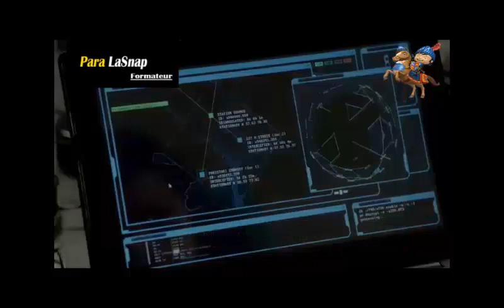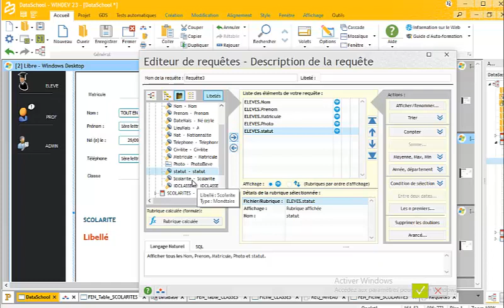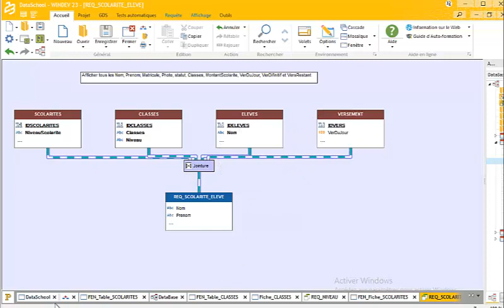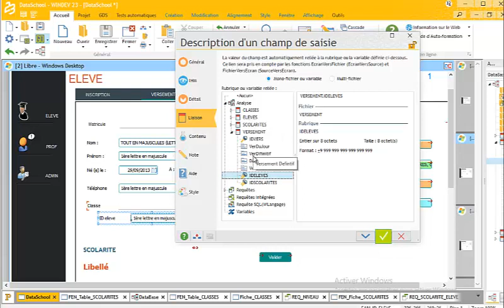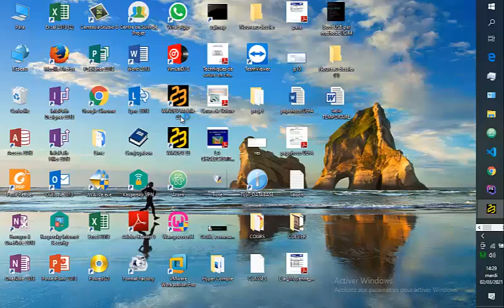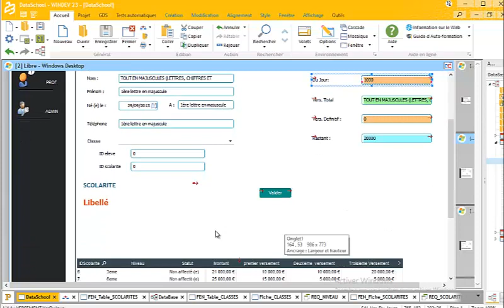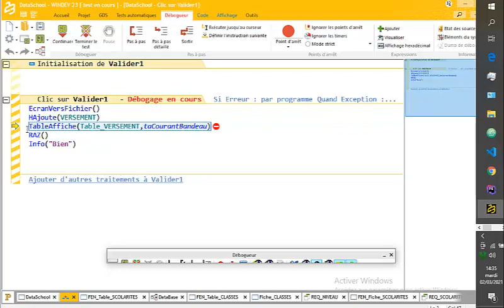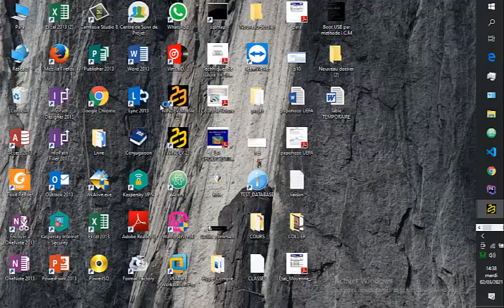#24- [LOGICIEL DE GESTION D'ÉCOLE AVEC WINDEV]💠💠comment faire une jointures de plusieurs tables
💠💠PROJET : LOGICIEL DE GESTION D'ÉCOLE AVEC WINDEV.

✔️WINDEV 23

✔️DUMP 23

✔️WxAlive